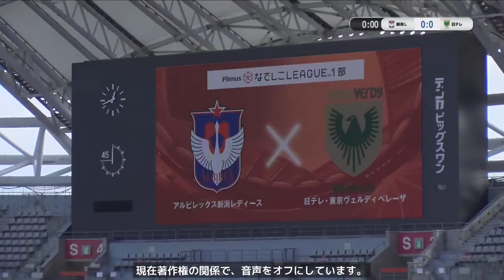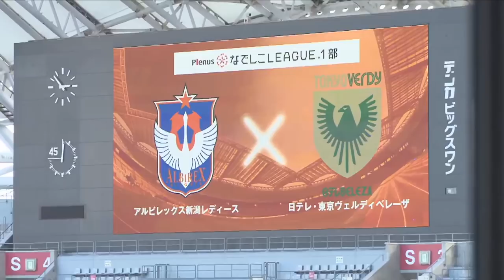【公式】第17節フルマッチ：新潟L vs 日テレ 2020プレナスなでしこリーグ1部 2020/11/14 デンカビッグスワンスタジアム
2020年11月14日（土）に行われた2020プレナスなでしこリーグ1部 第17節 アルビレックス新潟レディースvs日テレ・東京ヴェルディベレーザのフルマッチです。

新潟Ｌ ０ー０ 日テレ

監督 奥山　達之
GK 21 高橋　智子
DF 4 三浦　紗津紀
DF 15 イ　ヒョギョン
DF 14 北川　ひかる
MF 5 川村　優理 (Cap.)
MF 18 松原　志歩
MF 7 園田　瑞貴89▼
MF 29 千野　七海79▼
MF 16 園田　悠奈
MF 10 上尾野辺　めぐみ
FW 9 児野　楓香79▼
GK 22 大久保　つくし
DF 6 小島　美玖
MF 11 瀧澤　莉央
MF 17 滝川　結女79▲
MF 20 山谷　瑠香
FW 8 石淵　萌実79▲
FW 26 武田　あすみ89▲

日テレ・東京ヴェルディベレーザ
監督 永田　雅人
GK 1 山下　杏也加
DF 2 清水　梨紗 (Cap.)
DF 3 村松　智子72▼
DF 13 松田　紫野
DF 6 有吉　佐織60▼
MF 17 菅野　奏音
MF 8 三浦　成美
MF 5 宮川　麻都
MF 7 中里　優60▼
FW 14 長谷川　唯
FW 15 宮澤　ひなた89▼
GK 21 黒沢　彩乃
DF 18 遠藤　純60▲
MF 23 原　衣吹89▲
MF 20 阪口　夢穂72▲
FW 24 木下　桃香60▲

なでしこリーグオフィシャルチャンネルです。